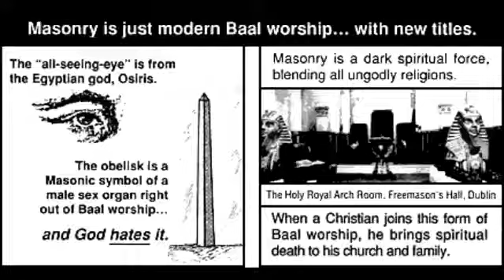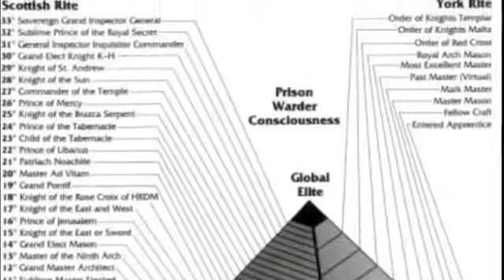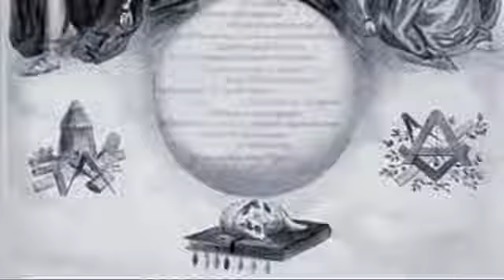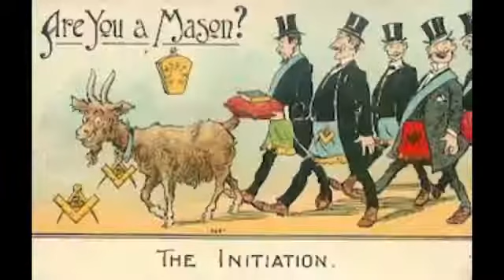Symbols are a Language: The Masonic Matrix Manipulators